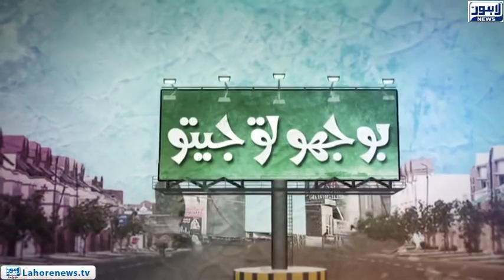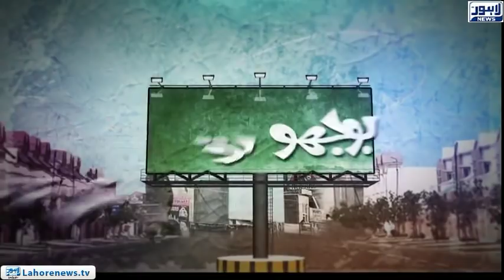Bhoojo To Jeeto (Amanah Mall) Episode 327 - Part 02